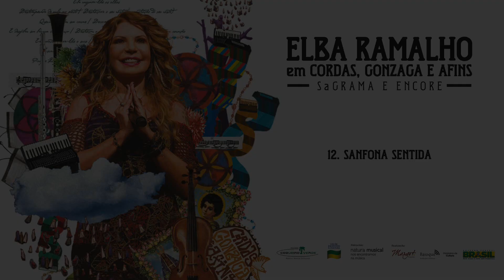Elba Ramalho - 12 - Sanfona Sentida - 2015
Lançamento: Coqueiro Verde Records